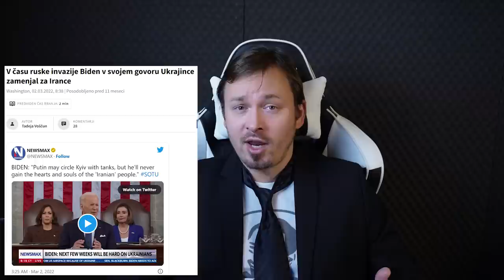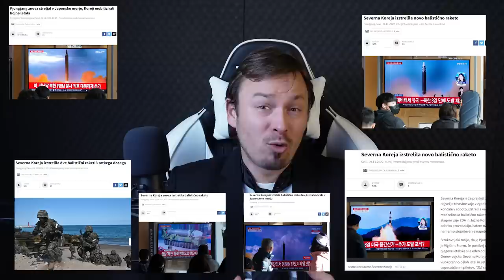Pregled leta 2022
Obiščite in uporabite kodo "Marko" za 83% popusta in dodatne 3 mesece brezplačno!

Bitcoin: 3NimozmJARioLC8qqcyh6Sw3Z8XyHZSevP
Bitcoin cash: qq9e5thm5q0j0yt2u7hafrzuha945cq2z5a504mhh5
Ethereum: 0xE514EA6c3E2F598D4201cE0d25fea057E6a0752e
Monero: 488dWvuNdUxJtbTknGEKQVerBYg8HGQBSFnNg7qCqToe2k7B9R4bhRUibJH4vaqwVm9DitQDiDx7FYSqAxuUpD8KMK9CuPL